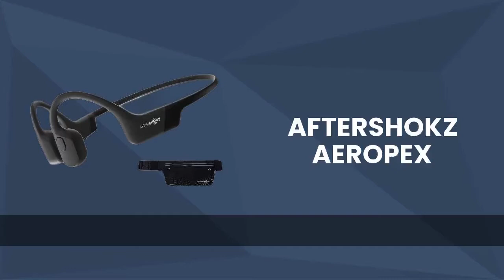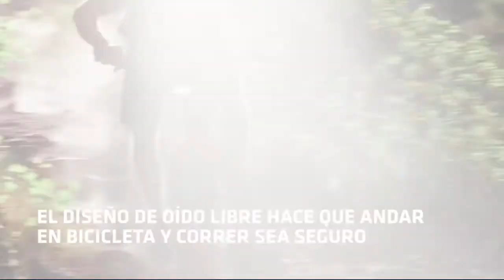Los MEJORES Auriculares Deportivos: TOP VENTAS 2021 ? ?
Hoy os presentamos "Bose SoundSport - Auriculares inalámbricos ", "Jaybird Tarah Pro Auriculares Inalámbricos Bluetooth", "Jaybird X4 Auriculares Inalámbricos Bluetooth Deportivos", "AfterShokz Aeropex" y "Aftershokz Trekz Air".

? PRODUCTOS DEL VIDEO:

[00:11] ► Bose SoundSport - Auriculares inalámbricos

[01:05] ► Jaybird Tarah Pro Auriculares Inalámbricos Bluetooth

[01:35] ► Jaybird X4 Auriculares Inalámbricos Bluetooth Deportivos

[02:40] ► AfterShokz Aeropex

[03:51] ► Aftershokz Trekz Air